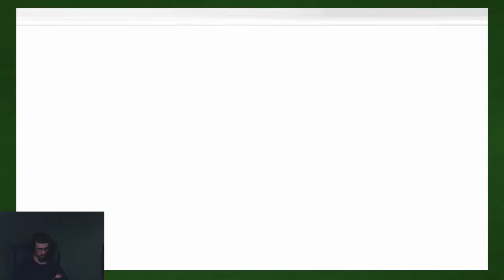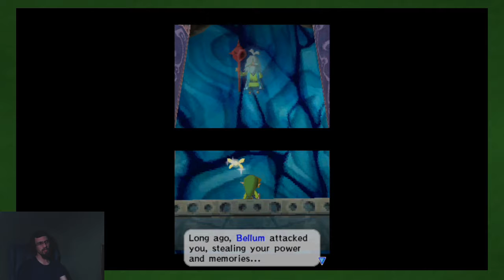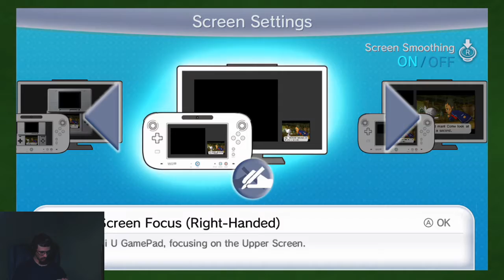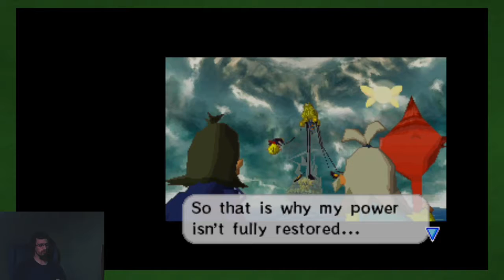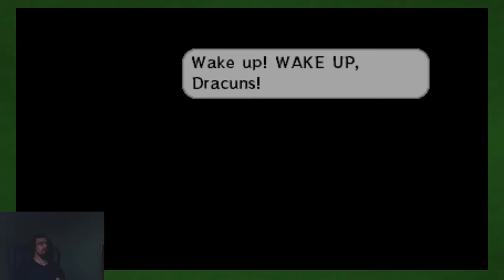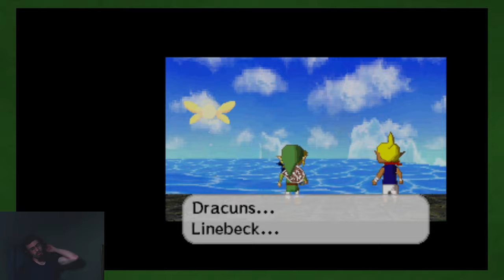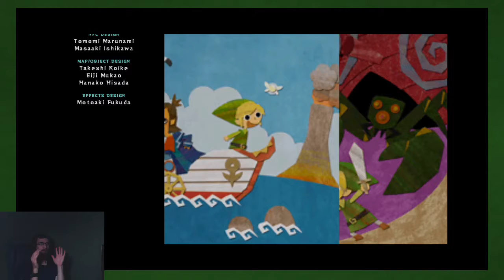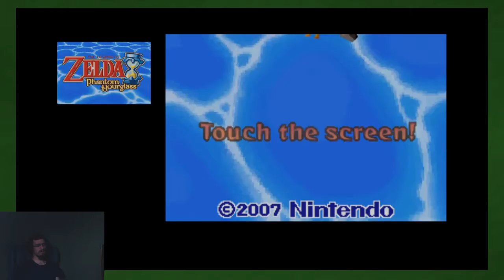Phantom Hourglass: Finale - Part 30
The time has come to challenge Bellum and revive Tetra!

Title: The Legend of Zelda Phantom Hourglass
Developer: Nintendo
System: Wii U Virtual Console